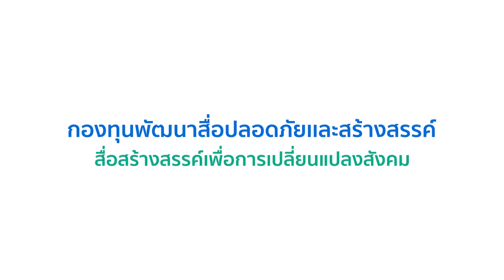ชัวร์ก่อนแชร์ FACTSHEET : หนังตาตก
19 ส.ค. 65 - ตาจะปิด ทั้งที่ไม่ได้หลับตา
หนังตาตก หนังตาหย่อนบังตา จนมองไม่ชัด
อาการนี้เป็นเพียงสังขาร หรือ สัญญาณโรคร้าย
และควรจะต้องจัดการอย่างไร

🎯 ตรวจสอบกับ ศาสตราจารย์วุฒิคุณ นพ.ศักดิ์ชัย  วงศกิตติรักษ์
ประธานวิชาการ ราชวิทยาลัยจักษุแพทย์แห่งประเทศไทย
สัมภาษณ์เมื่อ 19 สิงหาคม 2565